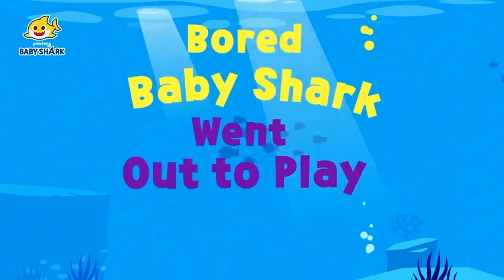Baby Shark Gym and more | Stay home with Baby Shark | Compilation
You're watching “Baby Shark Gym and more”, a fun family compilation video presented by Baby Shark!

Original Music arranged by: pinkfong & KizCastle